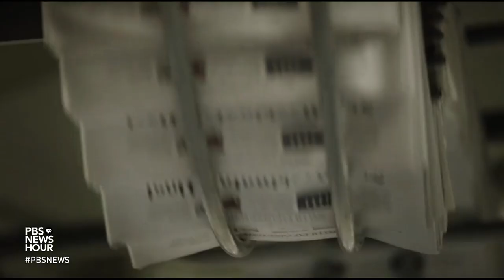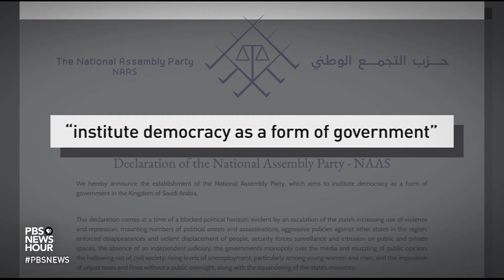How slain journalist Jamal Khashoggi’s call for reform is still heard today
It's been two years since the murder of Washington Post columnist Jamal Khashoggi by Saudi agents at the Kingdom’s Istanbul consulate. At the end of his life, Khashoggi was among Crown Prince Mohammad bin Salman’s highest-profile critics. The new Showtime film “Kingdom of Silence” charts Khashoggi’s personal evolution, as his allies relaunch his pro-democracy organization. Nick Schifrin reports.